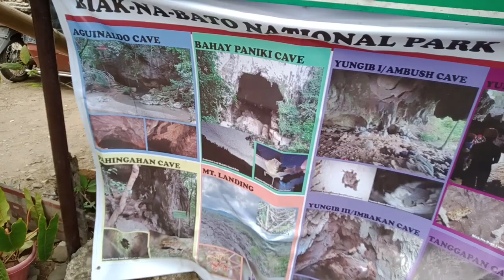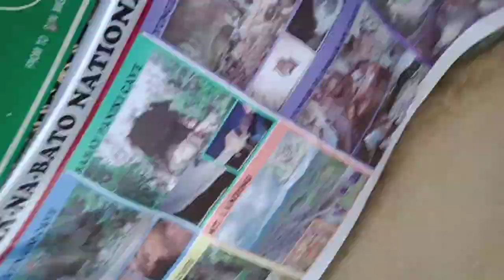BIAK NA BATO SAN MIGUEL BULACAN